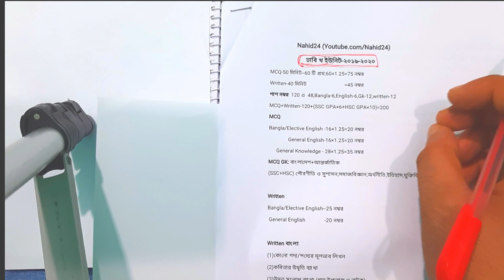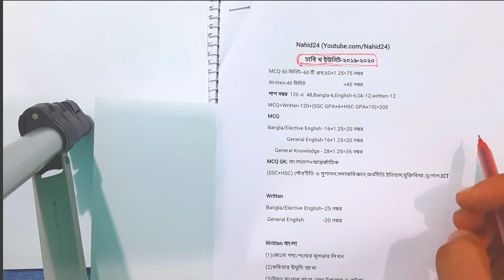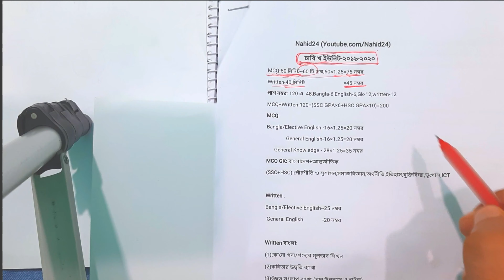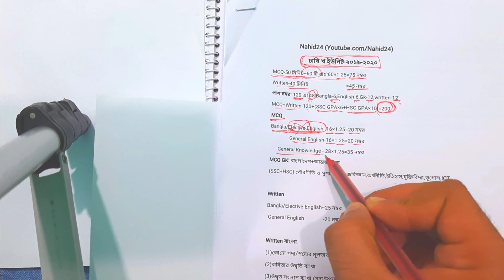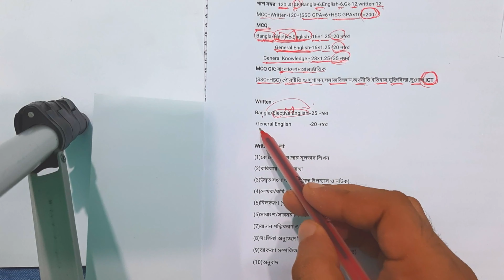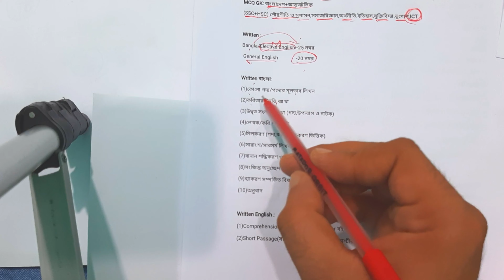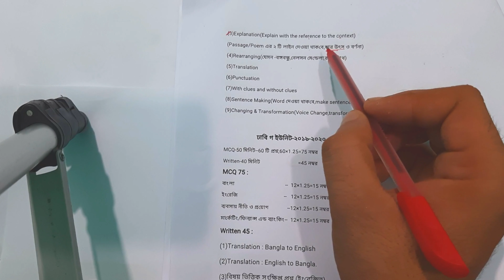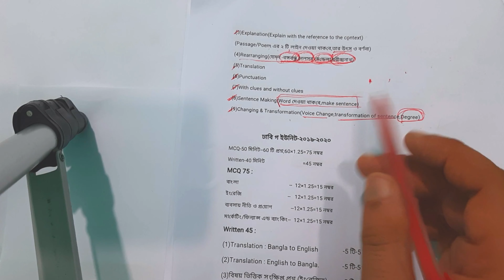Du_B_Unit_Syllabus_2019 || Du B unit Mcq+written Syllabus || Dhaka University B unit details 2019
Dhaka University B unit mcq+written syllabus 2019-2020 is given in this video

ভর্তি প্রস্ততি (বাংলা) এর সবগুলো Video সিরিয়ালি দেখতে চাইলে নিচের লিংকে ক্লিক করুন :

Dhaka University B unit 2019 full syllabus, Dhaka University B unit syllabus, ঢাবি খ ইউনিট ২০১৯, বিশ্ববিদ্যালয় ভর্তি প্রস্তুতি, ভর্তি পরীক্ষা প্রস্তুতি, ভর্তি প্রস্তুতি ২০১৯, ভার্সিটি ভর্তি প্রস্তুতি, Nahid24